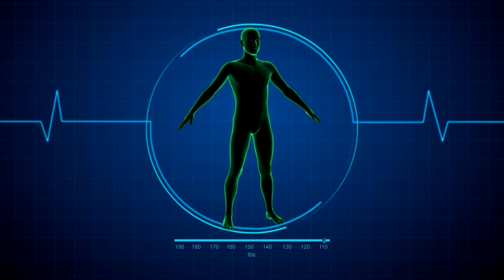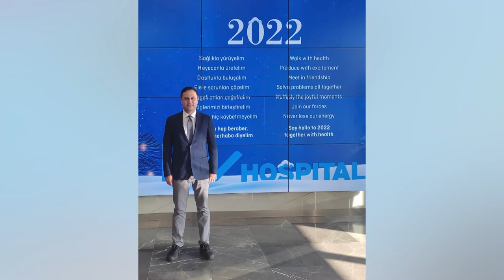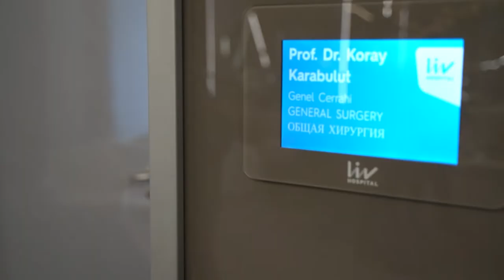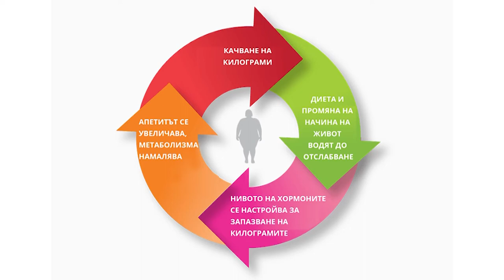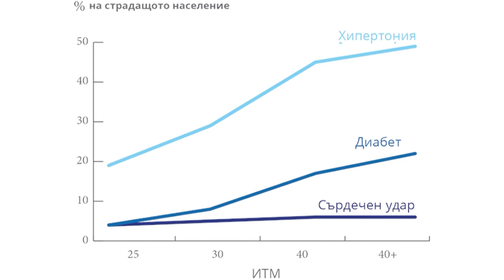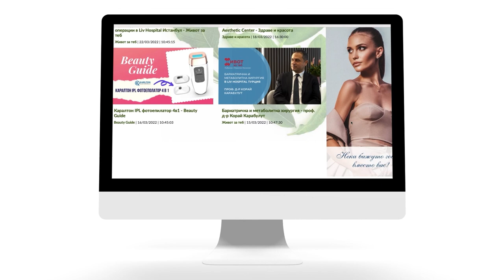Наднормено тегло Liv Hospital Турция - Портрети на лекари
Какви методи за борба със затлъстяването предлагат специалистите в Liv Hospital Турция, колко време продължава възстановяването и какви оперативни методи извършват в отделението на проф. д-р Корай Карабулут.